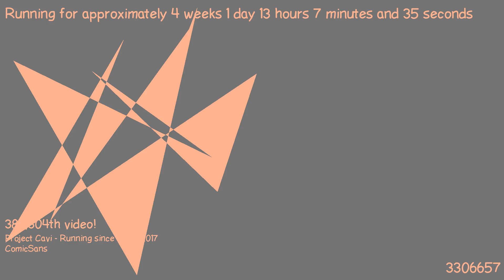1487502704 - Webdriver Cavi - F_0